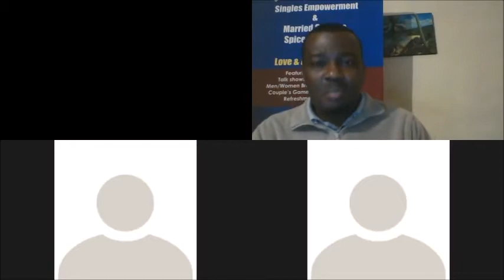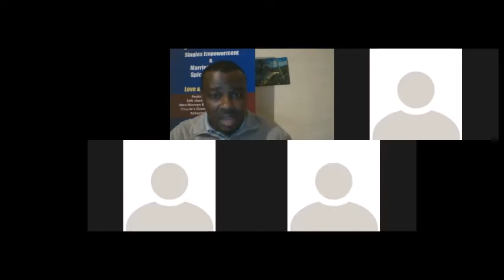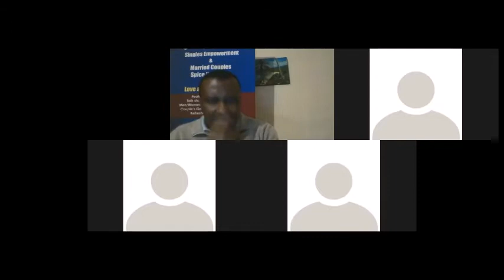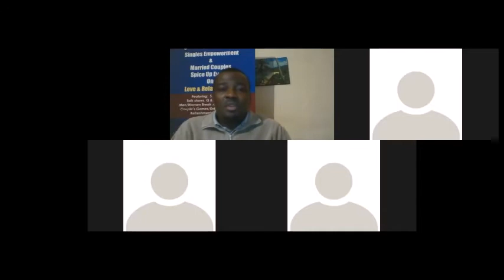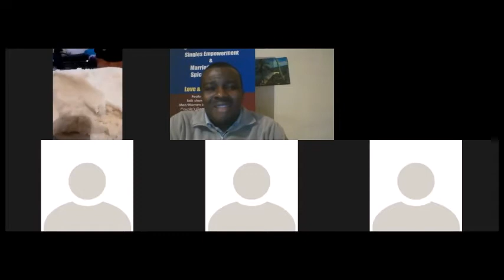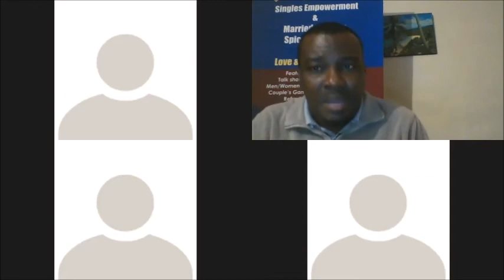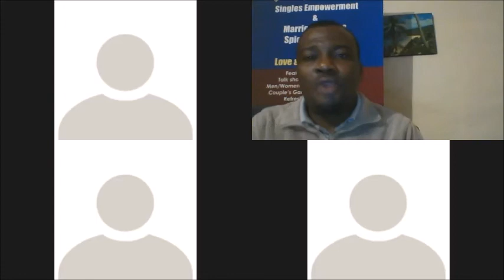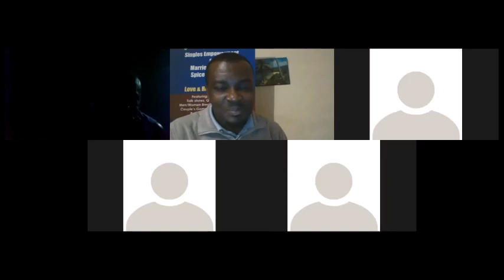7 THINGS THAT CAN GUARANTEE A SUCCESSFUL RELATIONSHIP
7 practices in a relationship that can guarantee success.